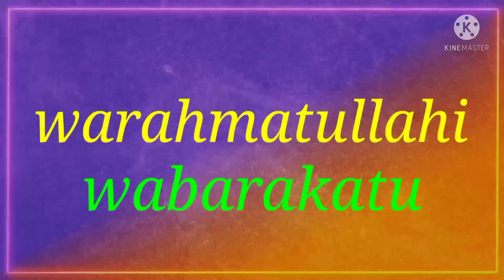Panen ikan putih di Bagan perahu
Salah satu cara nelayan Tanjung batu kab.berau
Menangkap ikan dengan cara menggunakan Bagang perahu (kapal Bagan)
Mereka cuma menggunakan lampu yang sangat terang untuk menarik perhatian ikan agar berkumpul di sekitaran Bagang